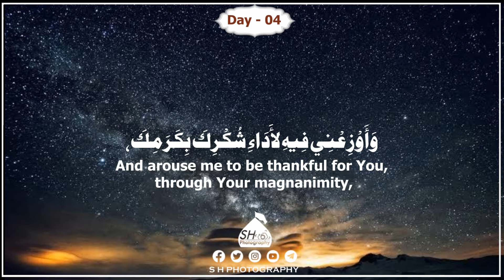RAMZAN DAILY DUA | DAY 04 | ARABIC, URDU & ENGLISH TRANSLATION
DAY 04
WITH ARABIC, URDU & ENGLISH TRANSLATION
Set Your Reminder  TIME : 03 00 AM
Day 4:

اللّهُمّ قَوّنِي فِيهِ عَلَى إِقَامَةِ أَمْرِكَ،
allahumma qawwny fihi `ala iqamati amrika
O Allah: on this day, (please) grant me power so that I will carry out Your order,
وَأَذِقْنِي فِيهِ حَلاوَةَ ذِكْرِكَ،
wa adhiqny fihi halawata dhikrika
And make me taste the nice flavor of the reference to You,
وَأَوْزِعْنِي فِيهِ لأَدَاءِ شُكْرِكَ بِكَرَمِكَ،
wa awzi`ny fihi liada‘i shukrika bikaramika
And arouse me to be thankful for You, through Your magnanimity,
وَاحْفَظْنِي فِيهِ بِحِفْظِكَ وَسَتْرِكَ،
wahfazny fihi bihifzika wa satrika
And surround me with Your guarding and covering,
يَا أَبْصَرَ النَّاظِرِينَ.
ya absara alnnazirina
O the best Seer of all those who can see.

✓Donations are also accepted for the Channel, You can also donate and be a part of this Sawab-e-Jariya..

BRANCH - CHOWK LUCKNOW
AC HOLDER NAME - SAIF ABBAS
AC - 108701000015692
IFSC - IOBA0001087

|| S H Photography ||